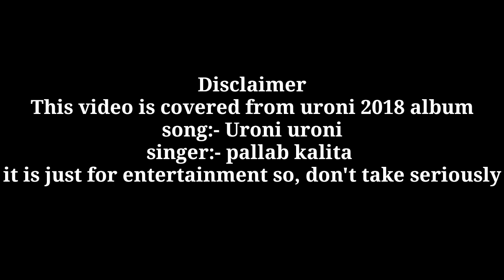Assamese very sad song album2020// uroni uroni// Miri mix official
Topic:- assamse very sad song uroni uroni which is  covered from uroni2018 album
album:- uroni2018
song :- uroni uroni
singer:- pallab kalita

 it is cover video just for entertainment
so don't take seriously

this cover video who directed by Juratik Kutum
camera:- Hrithik, pratim & Gubin
choreography:- Jaya Doley
edited by:- Juratik Kutum